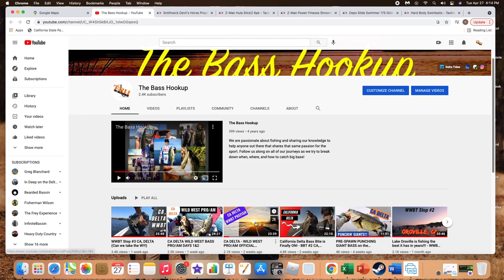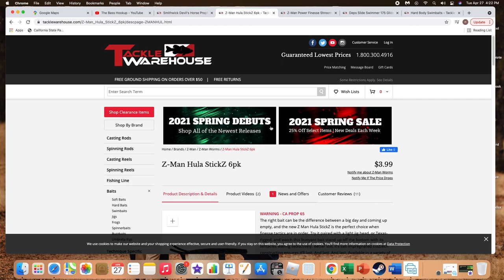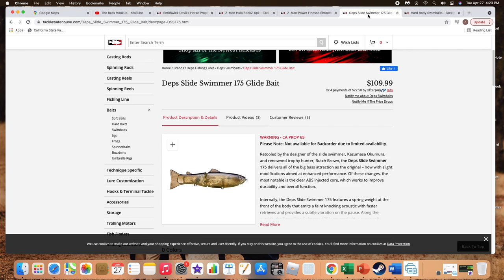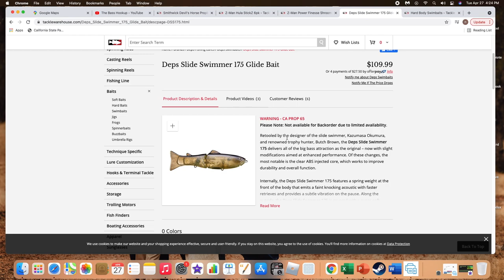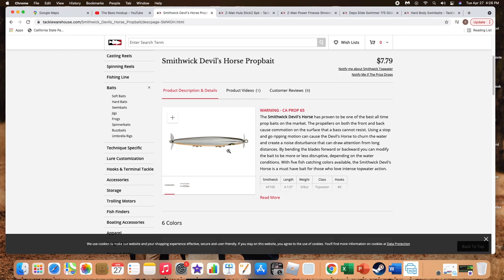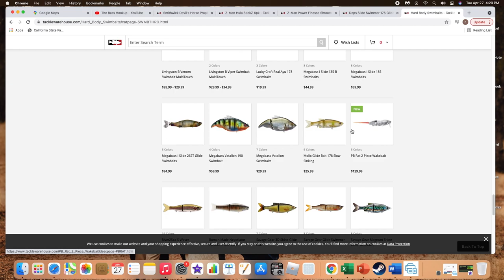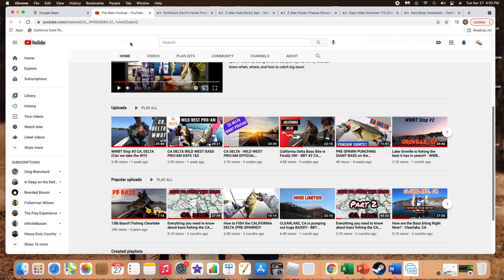WHERE to Find Spawning/Post Spawn Bass in the Delta and How to CATCH Them!!!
If you have been wondering where bass spawn in the Delta and how to catch them then you are watching the right video.